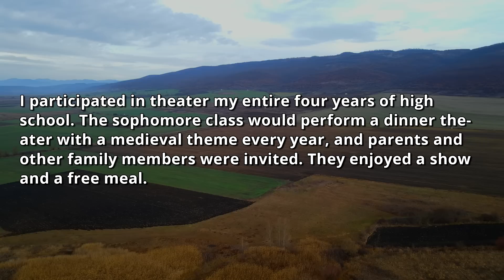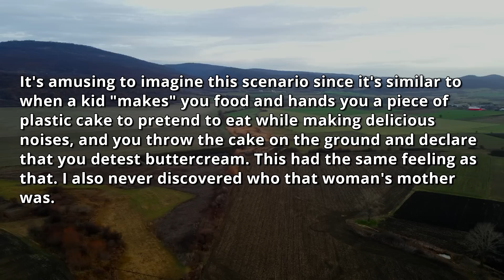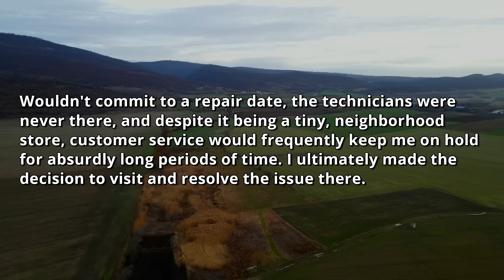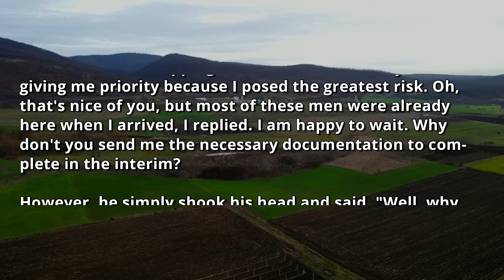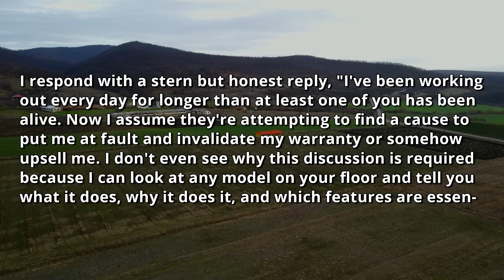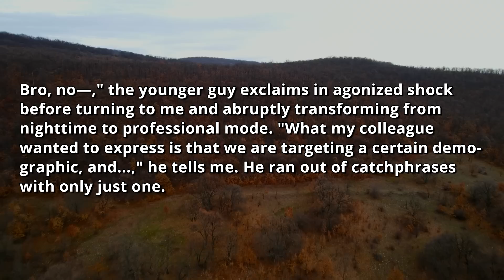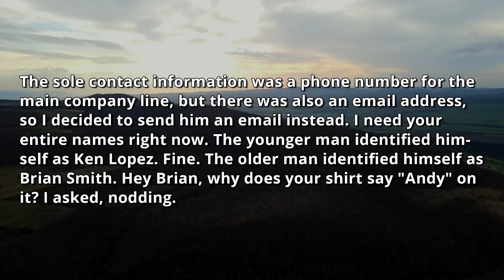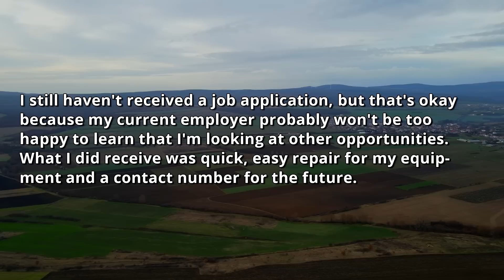HR Boss Didn't Hire Me! Well, Ask a FOUNDER why You Couldn't Refuse To Hire Me! You're FIRED ! r/PR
0:00 - Intro & First Story
2:43 - Opinion
3:06 - Second Story & Opinion

HR Boss Doesn't Realize I Am More Experienced Than He Is Alive! Well Ask a FOUNDER you're FIRED // MelonCast Podcast